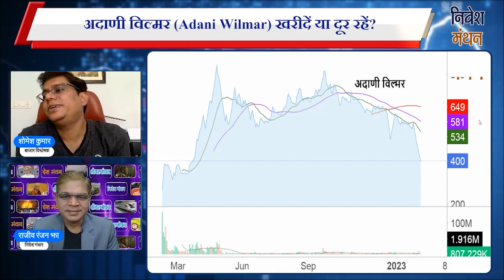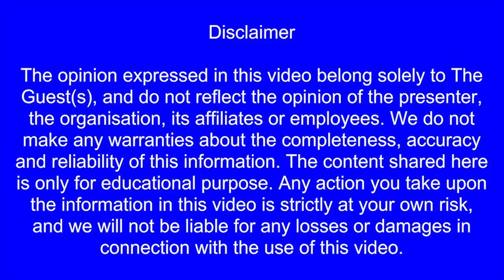adani wilmar share news | adani wilmar share price | adani wilmar stock analysis